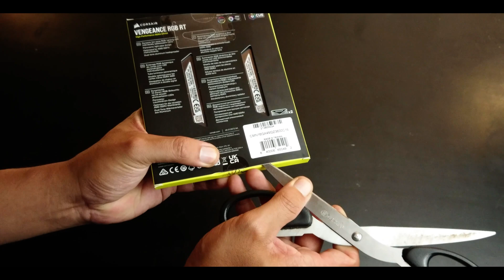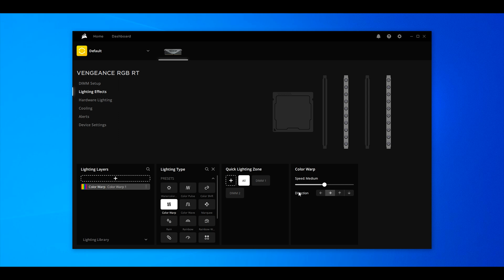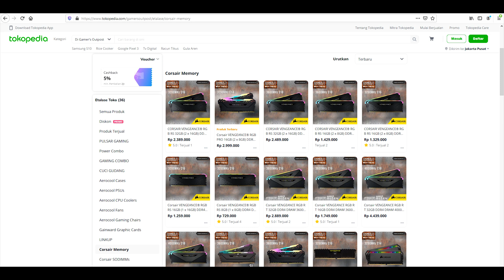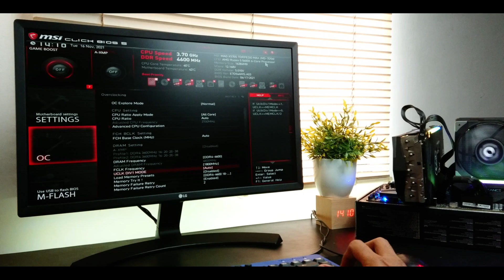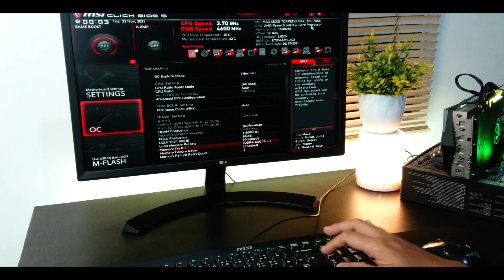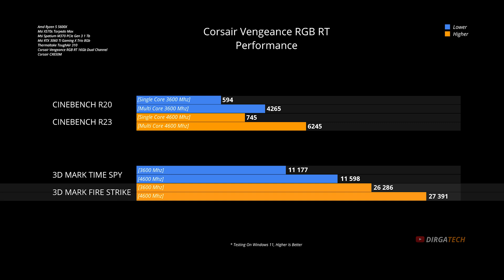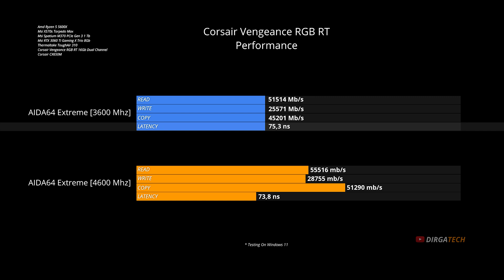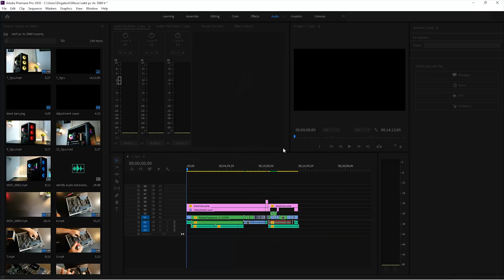BEGINI CARANYA OVERCLOCK RAM Ft. Corsair Vengeance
overclocking ram  dengan mudah untuk meningkatkan performa PC

Link pembelian di Tokopedia
Corsair Vengeance Rgb RT 3600 Mhz